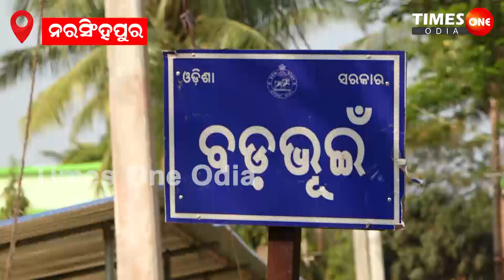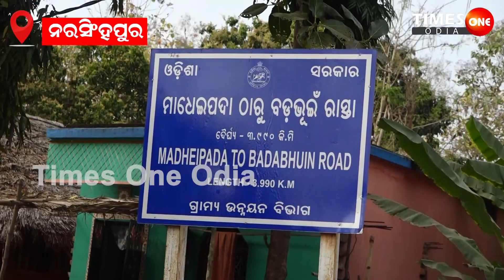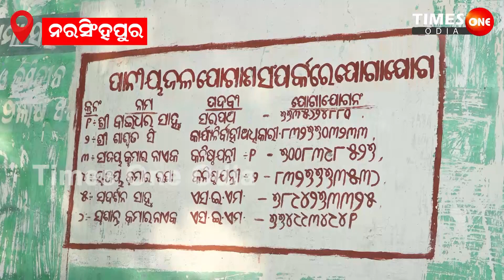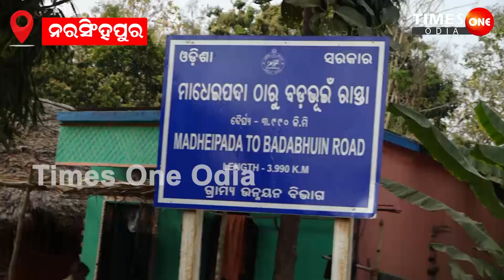ବିକାଶ ପଥରେ ବଡଭୂଇଁ ପଞ୍ଚାୟତ|Narasinghpur Cuttack News |Times One Odia |News Of Mla Debiprasad Mishra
timesoneodia badabhuinGramaPanchayatNews mladebiprasadmishra Times One Odia Digital News channel examines news with in-depth analysis. We provide much more than the latest news and breaking news of the day.